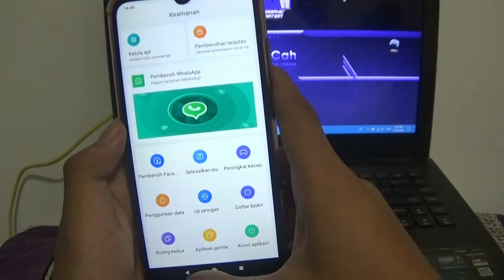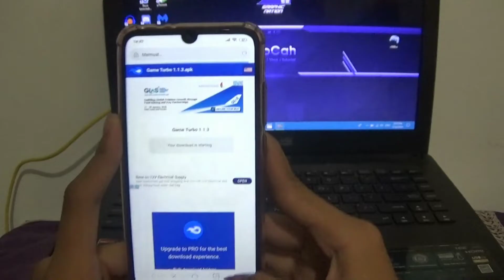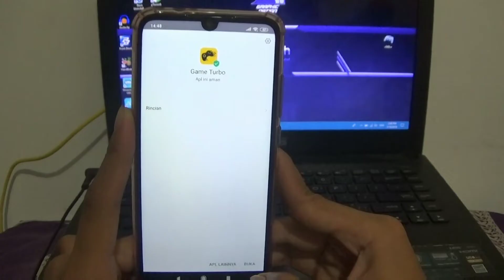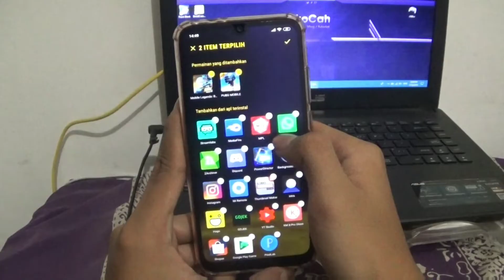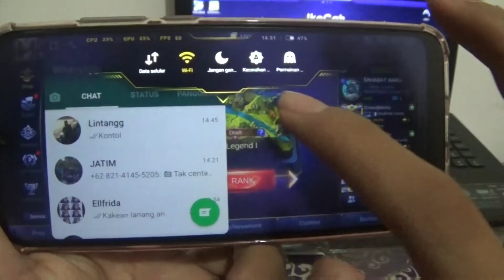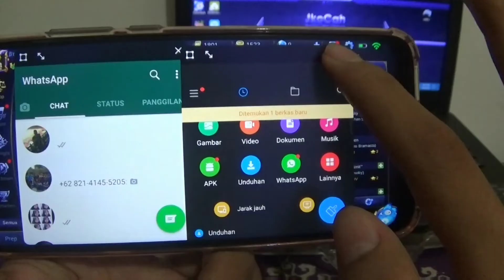TERBARU🔥 GAME BOOSTER UNTUK MIUI 10 POCOPHONE - All Devices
Hai
Aplikasi Game Turbo/ Game Speed Booster milik Pocophone yang keren ini bisa kamu install juga di semua device Xiaomi yang sudah menggunakan MIUI 10. Saya tes di Redmi Note 7 ROM MIUI 10 Global Android Pie.

lakukan apa yang menurut kamu benar ✅